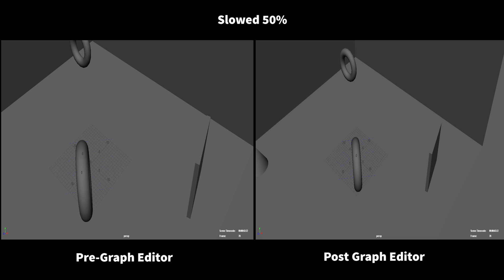Cartoon Bouncing Ball